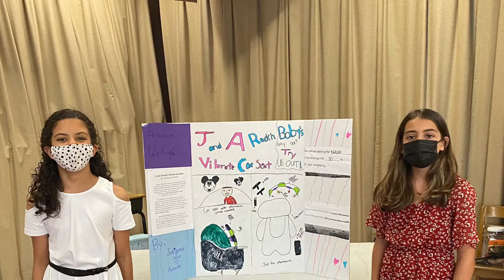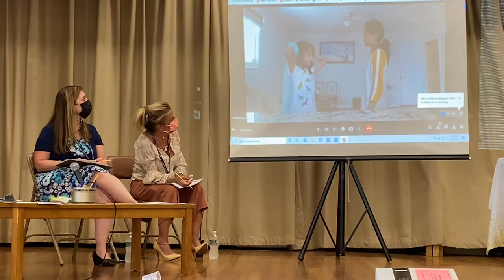Shark Tank 2021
Students worked hard to create authentic inventions and innovations that serve a purpose or fill a need. This project was intended to inspire creativity, curiosity, and passion!  My goal was to prepare the students to compete in a global society where you are expected to be creative thinkers and great communicators.